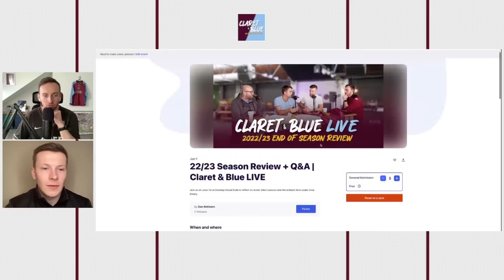Aston Villa Q&A | TRANSFER WINDOW, EMERY'S PLANS, EUROPE | Claret & Blue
Dan Rolinson and John Townley sat down for the latest Aston Villa Q&A to answer YOUR questions. On today's show, they look at the Aston Villa loanees to discuss whether any have a first-team-future at Villa Park.

The impending arrival of Mateu Alemany and Chris Heck spark conversations about the structure behind the scenes at the club, whilst they also assess Villa's chances of European qualification this season...